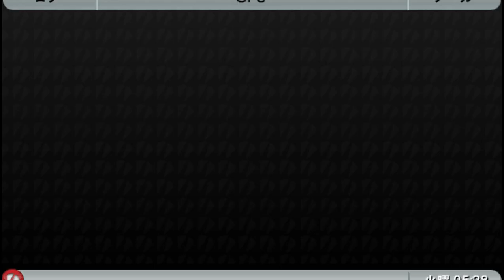PPSSPP v1 13 1 ULJM05604 Grand Theft Auto Chinatown Wars 2022 08 25 15 33 51